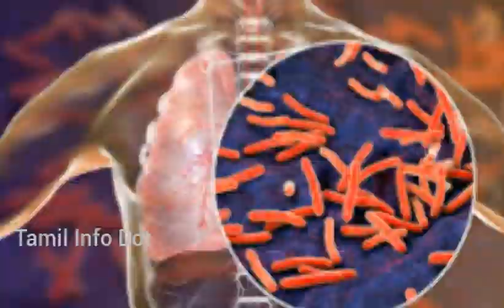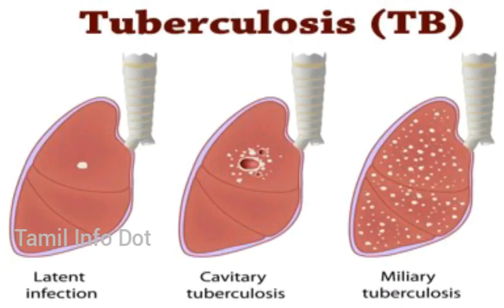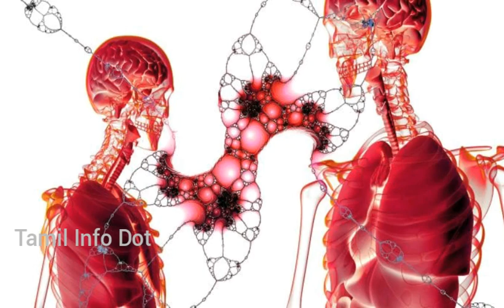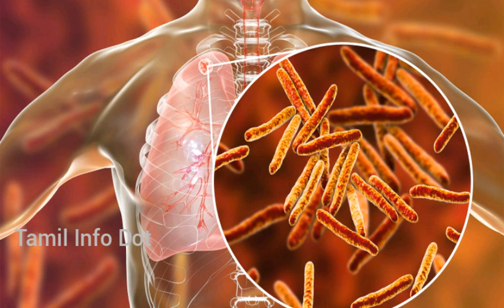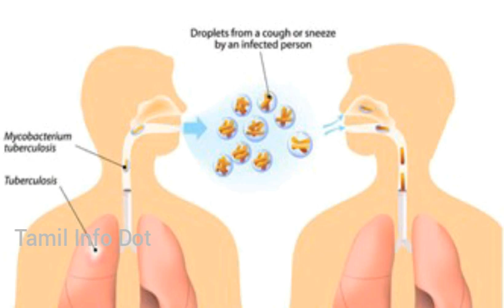காசநோய்க்கு ஏற்ற உணவுகள் மற்றும் செயல்பாடுகள் என்னென்ன?TB|Tuberclosis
காசநோய் உள்ளவர்கள் கடைபிடிக்கவேண்டியவைகள் பற்றி பேசப்பட்டுள்ளது.

"தெரியாதவற்றை தெரிந்துக்கொள்வோம்
தெரிந்தவற்றை பகிர்ந்துக்கொள்வோம்"